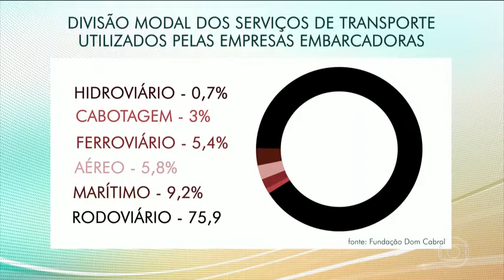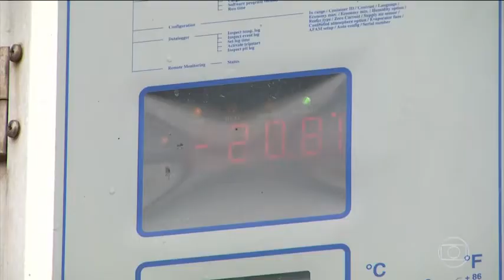Protesto de caminhoneiros deixa frutas, verduras e legumes parados nas estradas